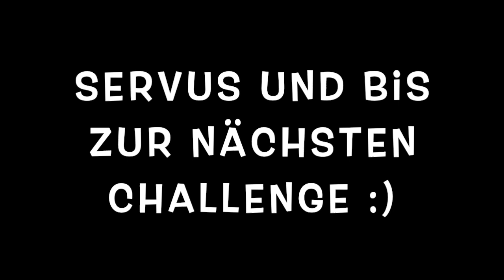KiSS - Challenge des Tages - Pinzette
ESV München KiSS Projekt -  Sport für zuhause

Musik - Turnzwerge, Turnzwerge 1,2,3 (Lena, Felix und die Kita Kids)